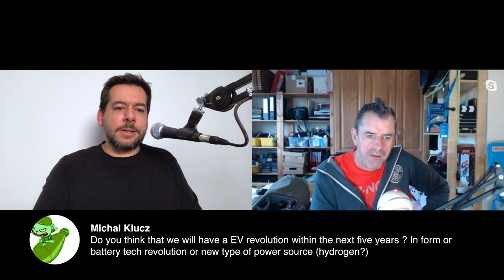California Dreaming - Bob Flavin on Marek Drives Live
On Thursday 30 April at 8 PM CET / 7 PM WET (or Irish time) I'll be talking to Bob Flavin, Irish automotive journalist, the man behind the Sunday Service, runner, and much more. We'll be talking camper vans, EVs, electric campers maybe? Car tech - of course. And the new VW Golf, because Bob's driven it already, and I just picked one up for testing. This and much more at 8 PM CET/7 PM WET.

Set a reminder!

I started a new channel - Marek's Gear where I'll be talking about the gear I use to make my shoe-string budget car reviews.